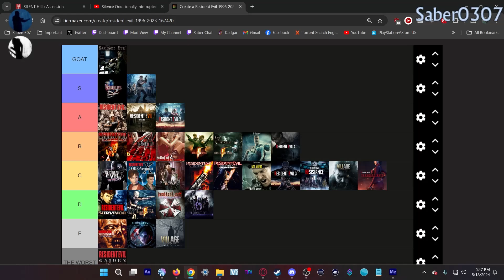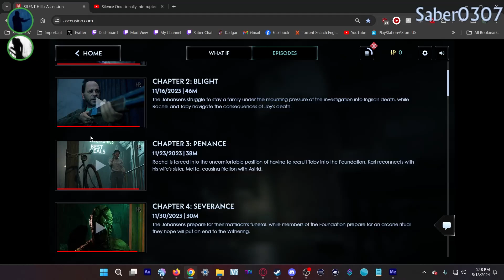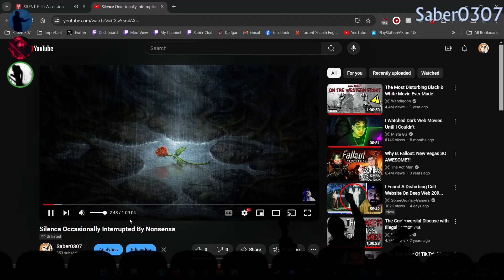Silent Hill: Ascension w/ @mghoulgutts4029 | Ep 3 - Penance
I forced my buddy Mike to sit through Silent Hill: Ascension, but with silly SFX added.

🏥 Please consider donating or sharing the link to my ExtraLife campaign

Original Broadcast Date: June 18th, 2024

Follow My Friends & Co-Streamers

"I know what you're thinking, but where are we going to find all those farm animals and how are we going to put boxing gloves on them?"